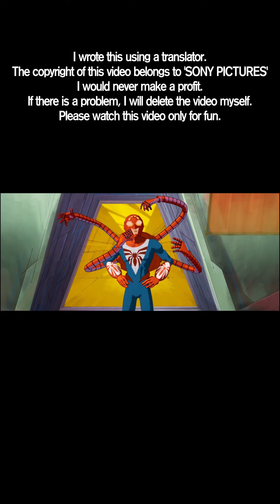Spider-Man: Across the Spider-Verse Blue Archive 'Unwelcome School'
I wrote this using a translator.
The copyright of this video belongs to 'SONY PICTURES'
I would never make a profit.
If there is a problem, I will delete the video myself.
Please watch this video only for fun.